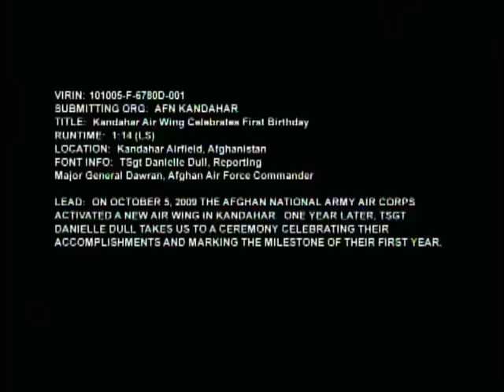Kandahar Air Wing Celebrates First Birthday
On October 5, 2009, the Afghan National Army Air Corps activated a new air wing in Kandahar, Afghanistan. One year later, Tech Sgt. Danielle Dull takes us to a ceremony celebrating their accomplishments and marking the milestone of their first year. Provided by American Forces Network Afghanistan.